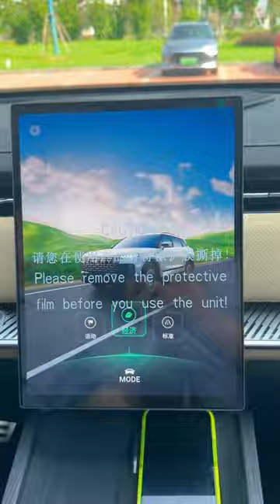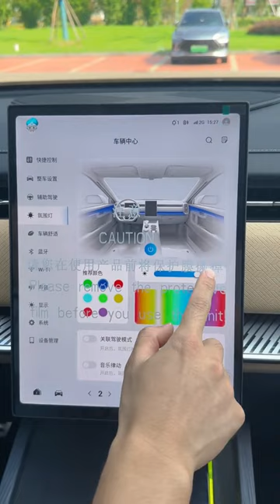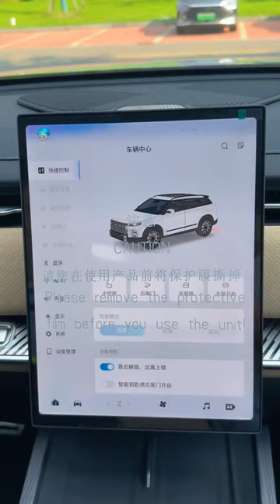All New Chery Explore 06 2024 - Exterior And Interior